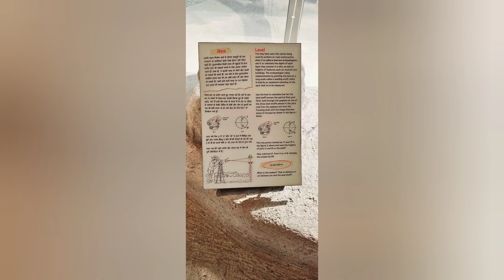family ke sth enjoy ❤️🧿